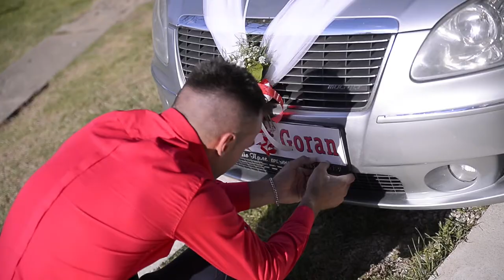Wedding Goran & Bojana...